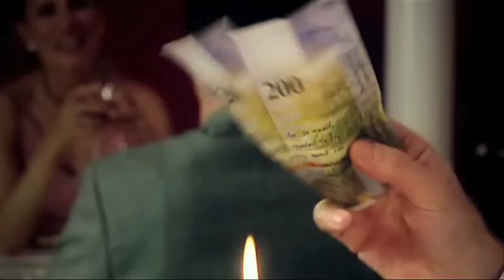FCZTV CHANNEL: Danke Hannu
Hannu Tihinen beendet seine Spielerkarriere

Der bald 34-jährige Finne wird seinen im Sommer auslaufenden Profivertrag nicht verlängern. Mit dem letzten Saisonspiel am 16. Mai in der Neuenburger Maladière wird der FCZ-Captain seine wunderbare Karriere beenden. Hannu Tihinen wechselte im Sommer 2006 vom RSC Anderlecht zum FC Zürich. Zuvor spielte er für West Ham United, Viking Stavanger, HJK Helsinki und KePS Kemi. Tihinen bestritt 77 Spiele für die finnische Nationalmannschaft, dabei erzielte er 5 Tore. Sein wohl berühmtestes Tor erzielte er für den FC Zürich und zwar am 30. September 2009 beim 1:0-Sieg des FCZ in der UEFA Champions League im San Siro-Stadion gegen die AC Milan.

Wir freuen uns mitteilen zu dürfen, dass Hannu Tihinen weiterhin für den FC Zürich tätig sein wird und zwar als Direktionsassistent. Zu seinen neuen Hauptaufgaben gehören unter anderem:

- Neue Spieler betreuen und in die 1. Mannschaft integrieren

- Betreuer und 1. Ansprechsperson für an andere Vereine ausgeliehene Spieler

- Berater der FCZ-Nachwuchsspieler betreffend Karrierenplanung

- Zusammen mit Massimo Rizzo Verantwortlicher für individuelles Verteidigertraining beim FCZ-Nachwuchs

Hannu Tihinen wird zudem eine Trainerausbildung beginnen.
Die Rückennummer 30 wird künftig zu Ehren des Publikumslieblings beim FCZ vorerst nicht mehr vergeben.

Der FC Zürich dankt Hannu Tihinen für sein stets vorbildliches Engagement und wünscht ihm in seiner neuen Funktion viel Erfolg.